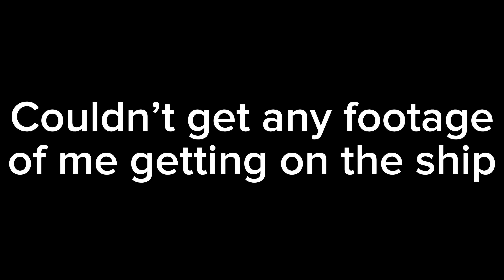I WENT TO THE SOUTH PACIFIC! Travel Vlog